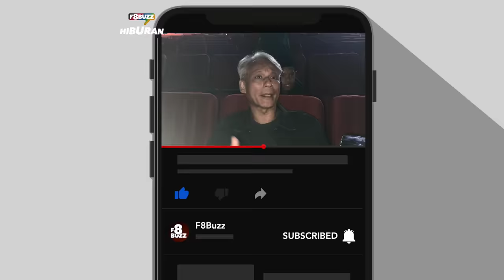Badrul Muhayat Rancang Resepsi Perkahwinan Hujung Tahun, Kisah Jadi Hero Remaja & Petua Awet Muda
TEMU BUAL bersama Badrul Muhayat, pelakon Cerana Biduk Bu Merah.

Lama hilang dari layar perak, Badrul Muhayat kongsi kehidupan terkini beliau yang baru sahaja mendirikan rumah tangga.

Beliau turut berkongis kisah menjadi Hero Remaja, model Levis dan pahit maung menjadi seorang pelakon.

Terbitan Goldhill Pictures, filem seram Cerana Biduk Bu Merah mula menemui penonton pada 12 Oktober lalu.

Selain Pekin dan Sara, filem ini dibintangi oleh Fasha Sandha, Wan Hanafi Su, Badrul Muhayat, Pyan Kepoh dan ramai lagi.

Kuala Lumpur • 14 Oktober 2023